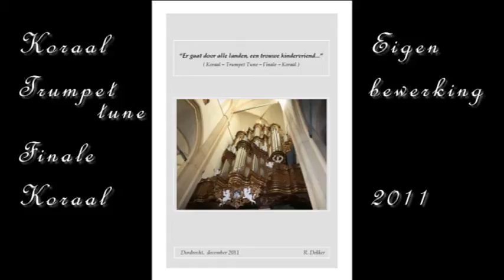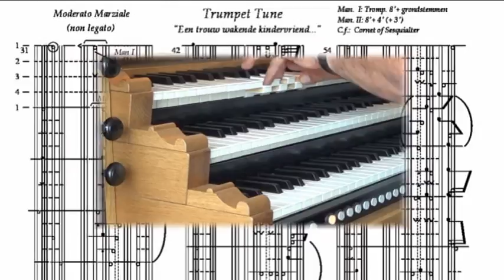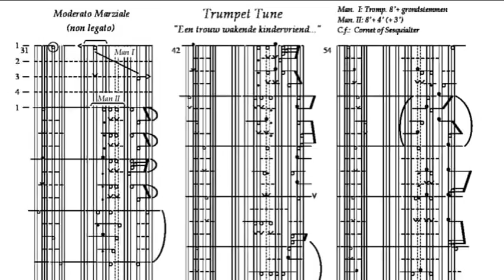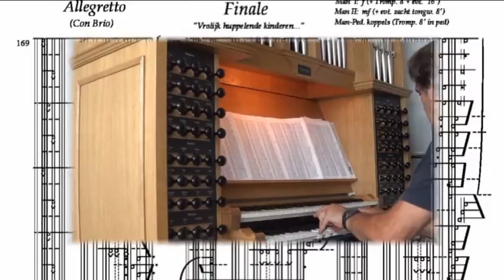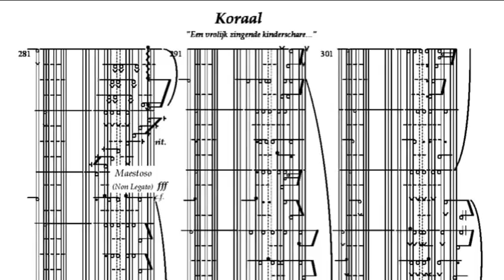Ron Dekker: "Kinderlied" - eigen bewerking op Mixtuurorgel (Hauptwerk)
"Er gaat door alle landen een trouwe kindervriend", gespeeld op mijn Mixtuur-Hauptwerkorgel.
Sampleset Bovenkerk Kampen.

Eerste Koraal geregistreerd: diverse 8' met Dulciaan 8' RW.

Trumpet Tune geregistreerd: Trompet 8' + Prestant 8' op Hoofdwerk gekoppeld aan borstwerk Dulciaan 8' /
linker hand op bovenwerk met 8' + 4' combinatie / melodie op Rugwerk met Prestant 8' / Holpijp 8' / Fluit 4'/ Fluit 2' + trem.

Finalekoraal met eerst o.a. melodie op Bovenwerk met o.a. Trompet 8' / Carillon en Pedaal gekoppeld aan dit Bovenwerk. Linker hand en zachtere deel op rugwerk met Sifflet 1'.
Daarna naar vollere werk.

Begeleidende uitleg:
1e Koraal (mp): "Veilig rustende kinderen".
Trumpet Tune: "Trouw wakende kindervriend".
Finale (1e versierd koraal): "Vrolijk huppelende kinderen".
Finale (slotkoraal - fff): "Vrolijk zingende kinderschare".